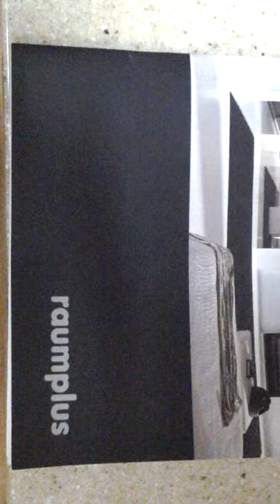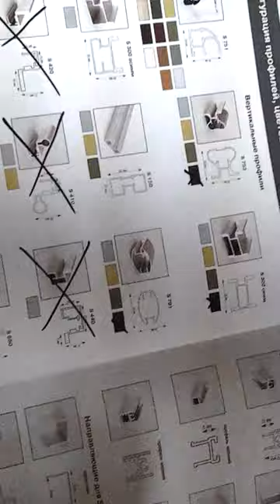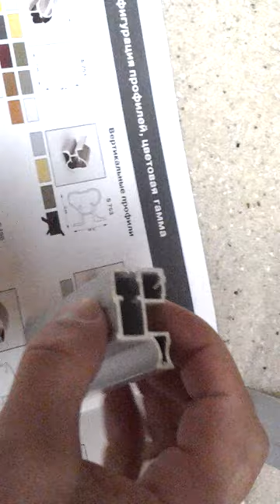Raumplus презентация дизайна профиля для шкаф-купе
Raumplus — профиль, способный стать визитной карточкой Вашего интерьера